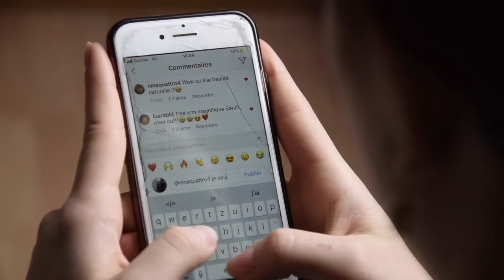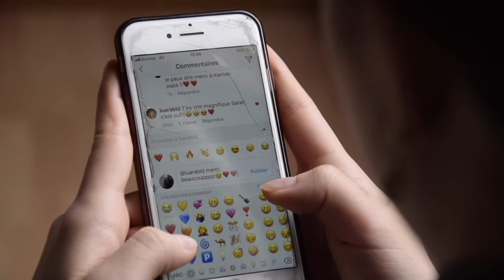Festival REFLEX 2019 | FAKE | 12-15 ans | "The Girl in the mirror"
Grand prix de la catégorie 12-15 ans